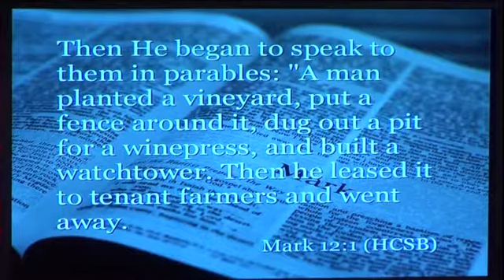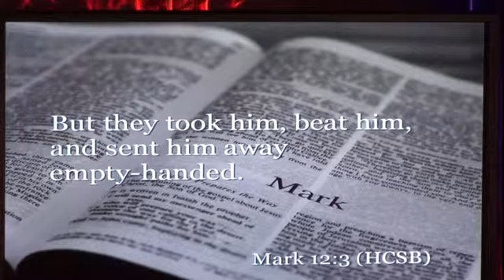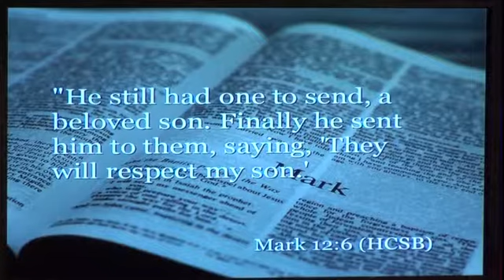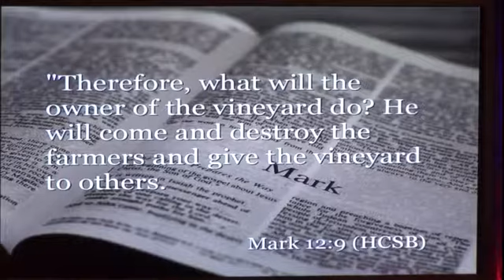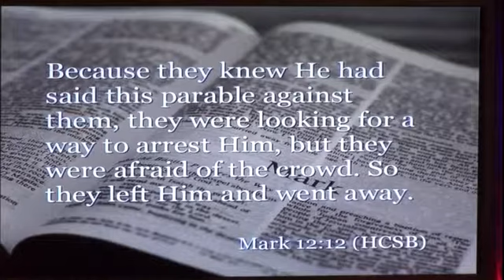The Chief Cornerstone